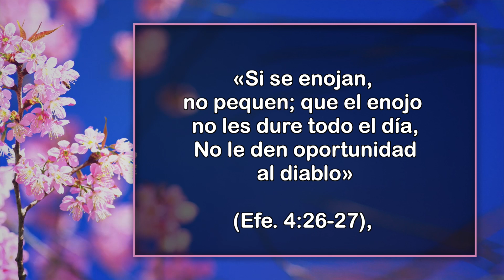Virtuosa - 17 de Septiembre - Donde la ofensa no te alcance